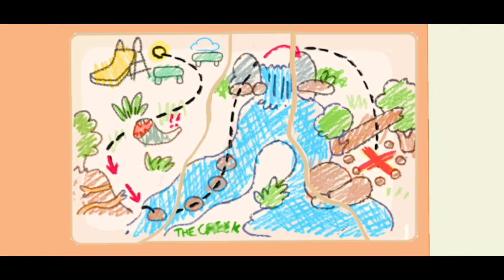🎮 BLUEY EL VIDEOJUEGO 🌈 JUGANDO con CHARLATÁN 🦜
Canal Infantil de apps y videojuegos para niños, cuidando todo para que lo puedan ver sin problema.🌈 Hoy jugamos al 🎮 videojuego para niños BLUEY y jugamos con CHARLATÁN y conseguimos la tercera parte del mapa del tesoro   😅